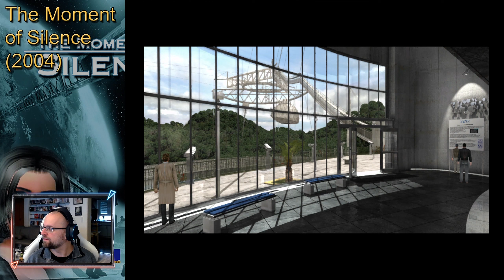The Moment of Silence ♦ #12 ♦ SETI ♦ Let's Play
Wir sind auf der Spur von Mr. Oswald. Er war hier beim SETI. Und er hat seine Tasche vergessen. Was für ein glück für uns.

Spiel: The Moment of Silence
Genre: Adventure

♦♦♦♦ Wo kaufen? ♦♦♦♦